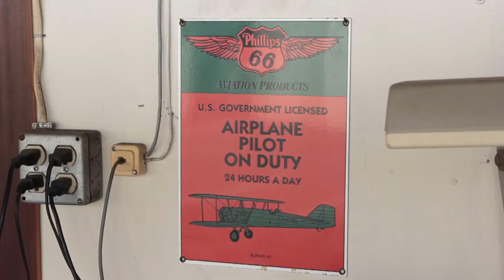Spirit of Iris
A mini documentary about Iris, a 94 year old aeronautical teacher and certified flight instructor.
WINNER OF THE AUDIENCE CHOICE AWARD!!